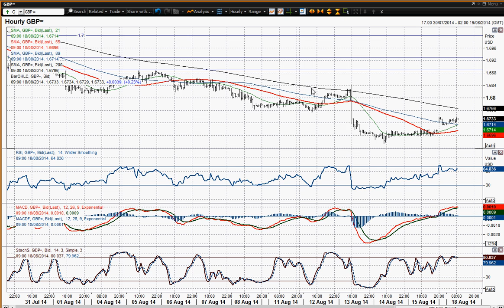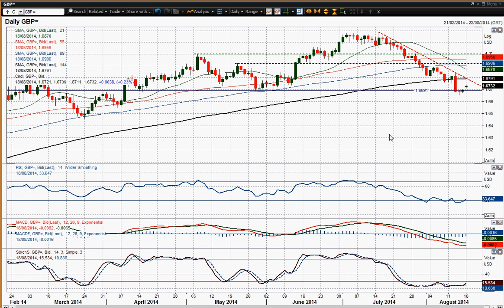GBP/USD 18/08/2014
Cable has begun the week looking spritely, with a small jump back above $1.6700. However this still just looks to be a bear rally within the 5 week downtrend which currently comes in around $1.6795. Momentum indicators also remain in bearish configuration and suggest this is little more than a technical rally that will be another chance to sell. The intraday hourly chart shows the initial resistance comes in at $1.6754 and could be s near term stumbling block and is the beginning of over 50 pips of resistance up to the downtrend on the daily chart. The outlook for Cable is weak and once the sell signal comes through it is unlikely that the bears will wait for long before piling back into short positions. It would need a move above $1.6845 to now even begin to suggest any substance to a recovery.